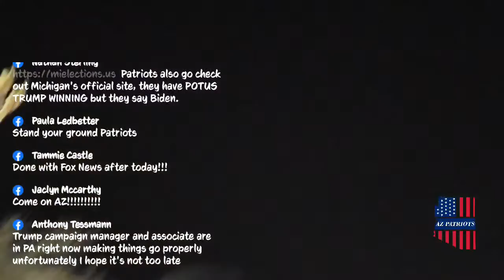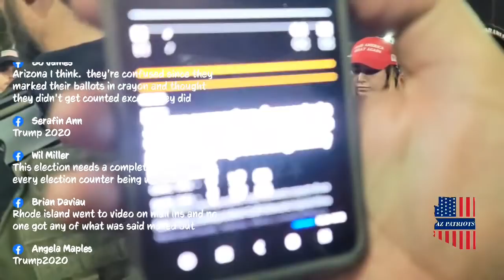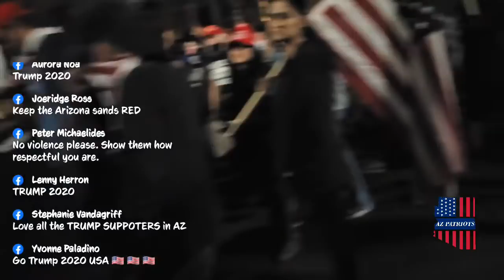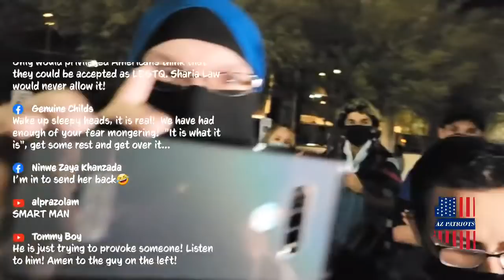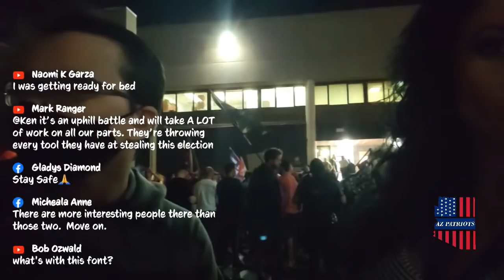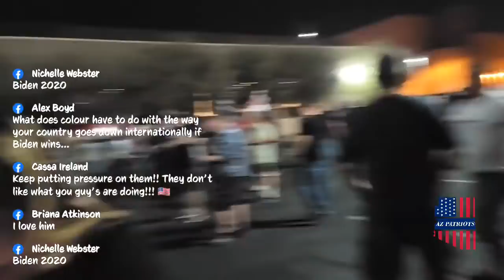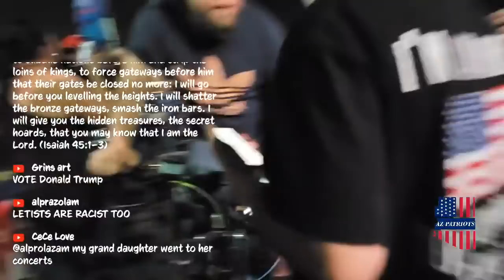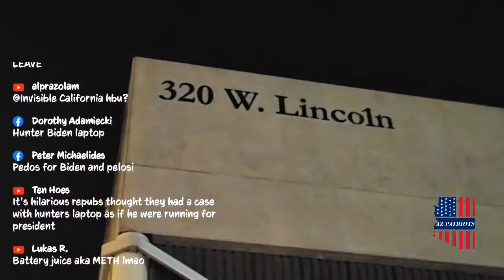Maricopa County elections office protest continued...